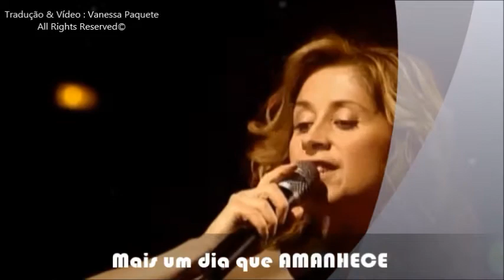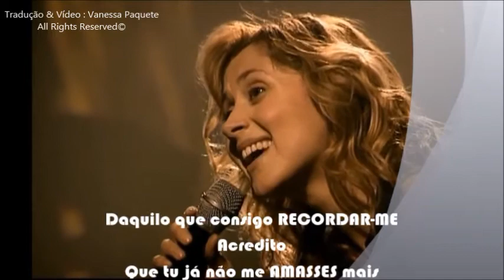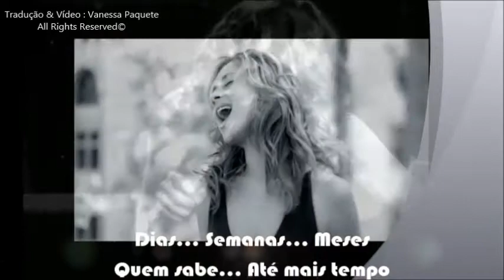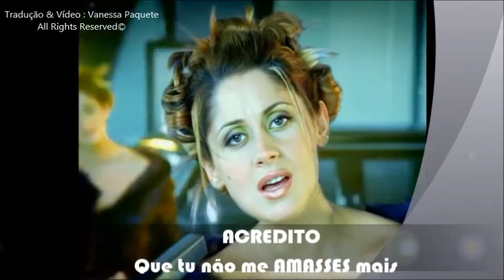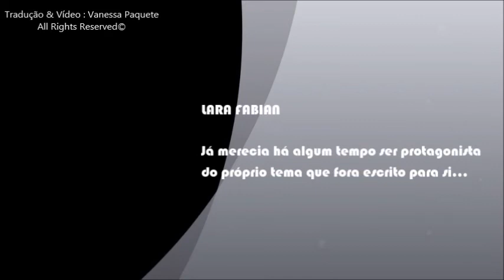LARA FABIAN - Que Tu Reviennes ( Version 2014 ) // Legendada PT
Well, as this song was written due to Lara and for Lara, I guess that it was time for her to have her own story in lyrics and images. She is the main source for this composition of Patrick so she should be the guest star of the Clip, and so I made it ! It is a TRIBUTE... I was a huge fan of the romance that embrace these two wonderfull artists, so I always wanted to pay this tribute to then, by mixing the vocals and lyrics of Patrick with the images and emotions of Lara. Enjoy it !